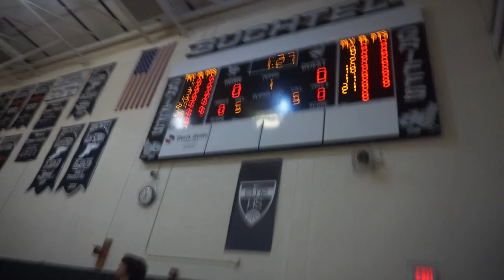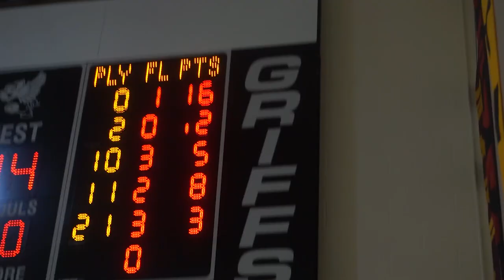Buchtel vs Hoban Basketball!!!!! (Crazy Fight)